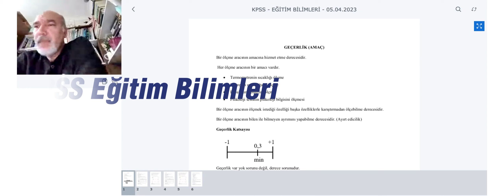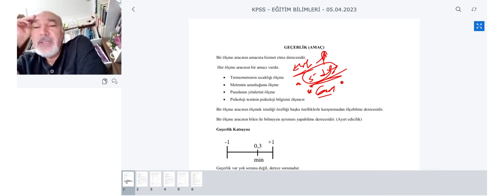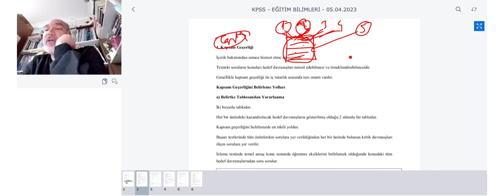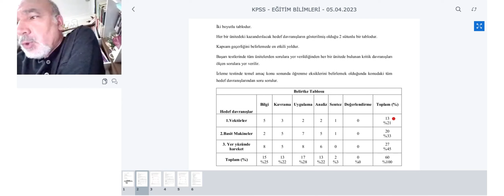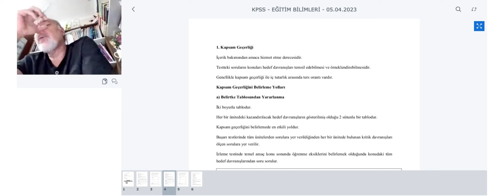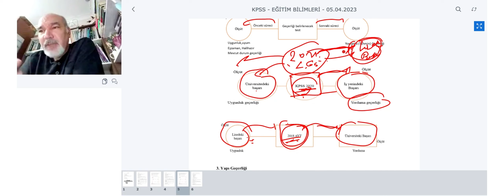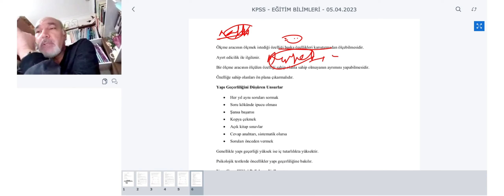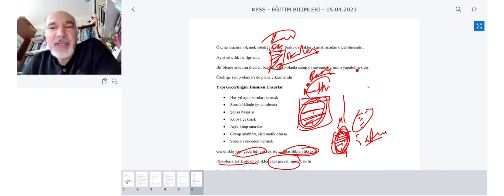KPSS Eğitim Bilimleri - Gerçeklik (Amaç)